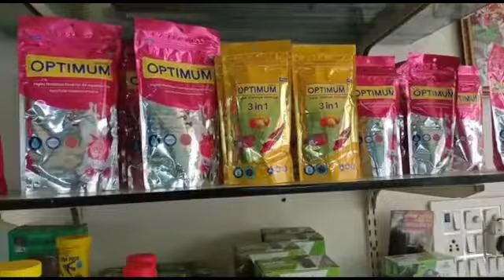New stock 16/7/20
Fresh water fish